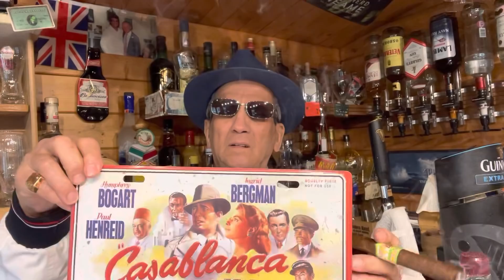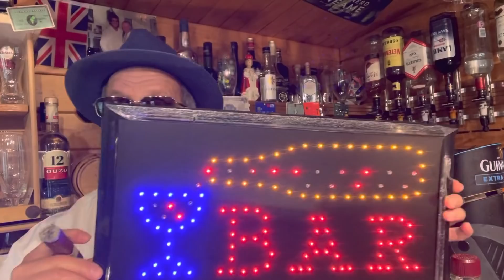لقجع يستر على برلماني من حزبه في فضيحة (بايع الماتش) بمدينة برشيد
خصنا نقدم شيكاية للجامعة الدولية لكرة القدم